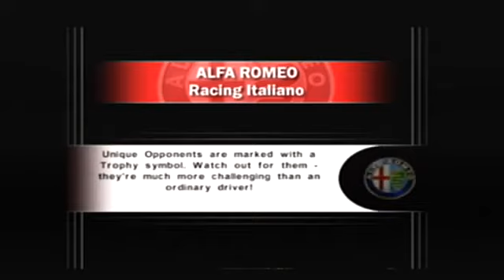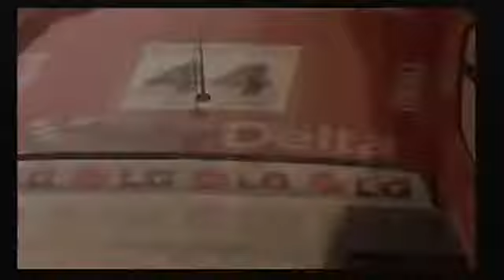Alfa Romeo Racing Italiano: Firenze Short Compilation #1 (KMH)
3 147s:
-147 2.0 Twin Spark
-147 GTA 3.2 V6 24V
-147 GTA Cup
4 156s:
-156 2.5 V6 24V
-156 GTA 3.2 V6 24V
-156 GTA Super 2000 '03
-156 Super 2000 '04